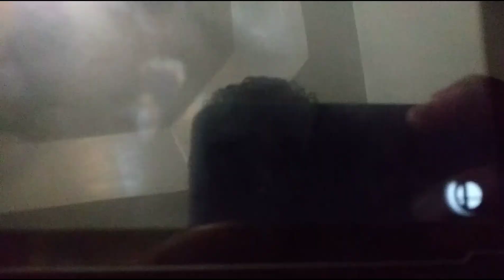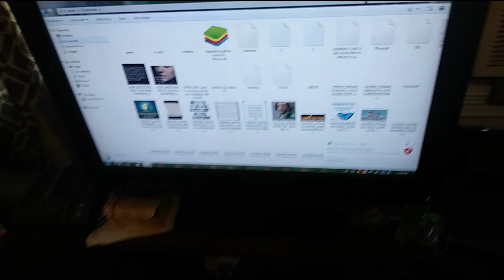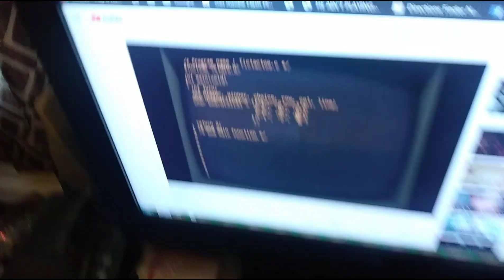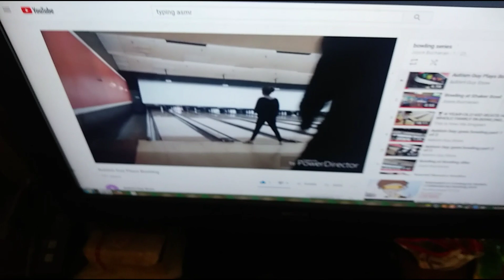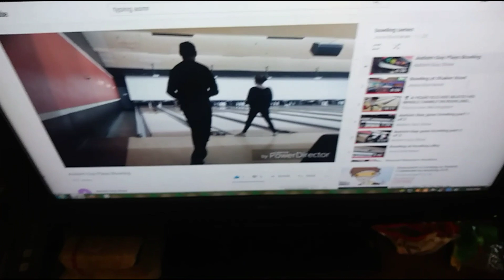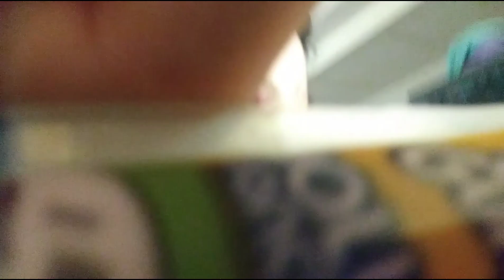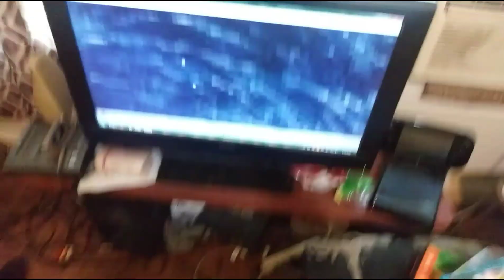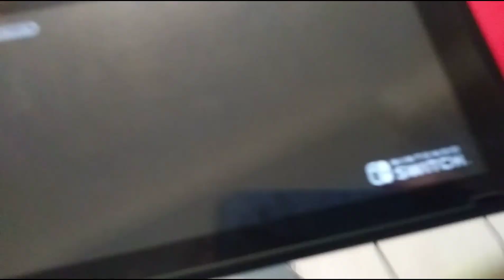Nathan's House Forwards And Backwards Part 59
The Marble Run.